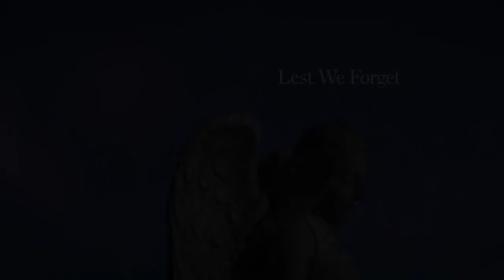Keith Emerson & Greg Lake "Lucky Man" Featuring Dan Shafer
I am honored to represent Keith Emerson & Greg Lake in the PBS Special "Lest We Forget" which was produced by Tom Emmi and Music Director Michael Whittaker. Our Fallen Musicians and writers who pass on, who will replace them?? Some talented player Michael Whitaker on Keys, Adam Nitti on Bass, Tom Hemby on guitar

Public Television Special